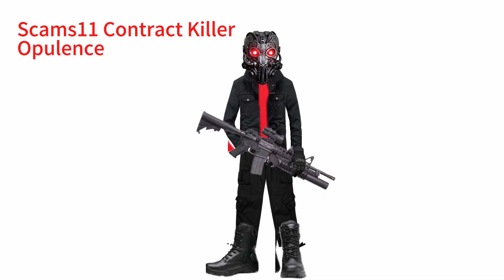Scams11 Contract killer body editor Opulence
I edited this body too look a lot like Opulence characters :)